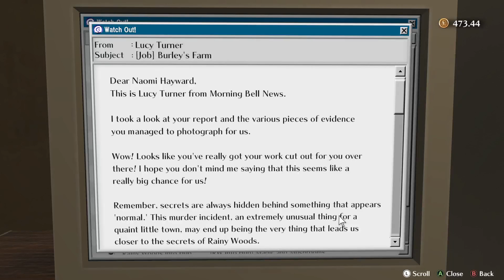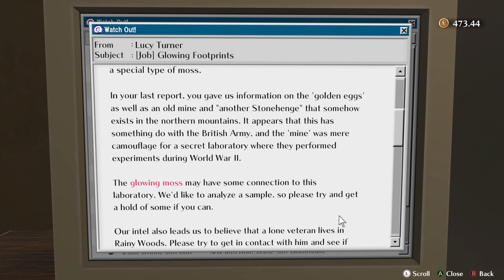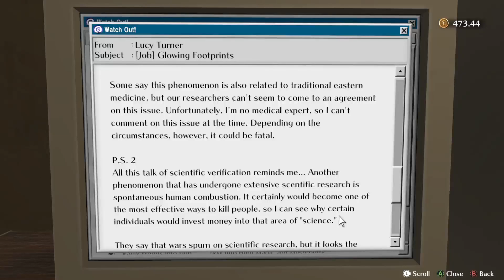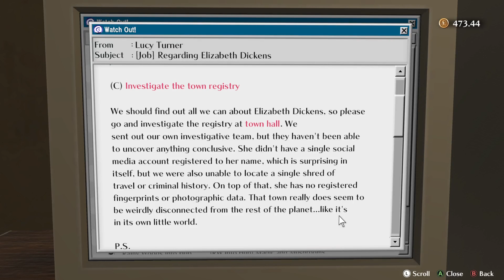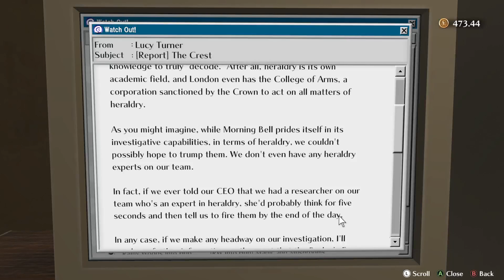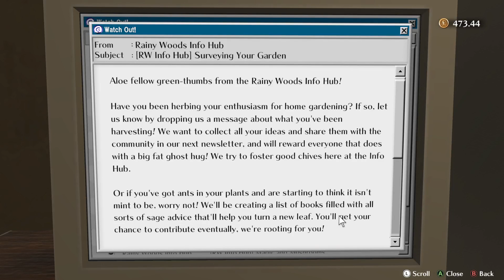The Good Life - First Bit of Legwork - Part 3